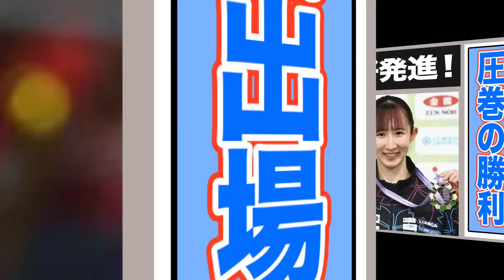翔猿が不正相撲と言われているヤバすぎる理由とは？不正相撲が理由で緊急搬送！？激怒した照ノ富士関からのいじめともとれる稽古に震えが止まらない…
翔猿関は小さい体で、土俵上を
動きまわる相撲で、ファンを楽しませて
くれる力士ですね。「土俵を丸く使う」
ことのできる翔猿関。
「土俵を丸く使う」とは、丸い土俵を
隅々まで上手く使うことができる
相撲の上手い力士に対して使う
表現ですが、翔猿関もそのひとり
です。今回は、そんな翔猿関の生い立ちや
緊急搬送された件について見て
いきたいと思います。

毎日18時に動画を更新します！